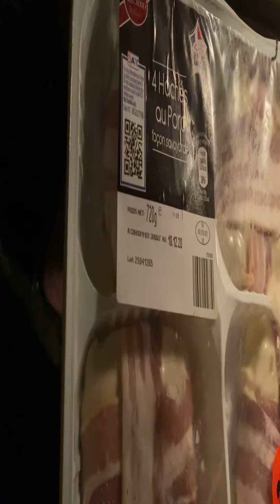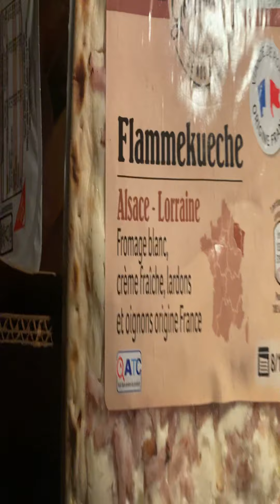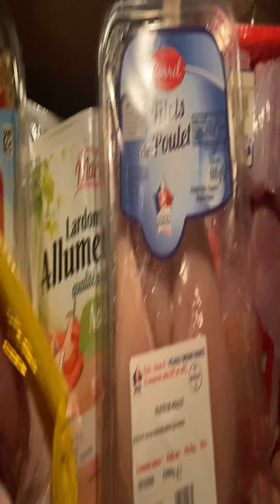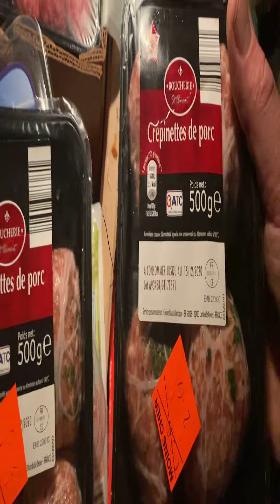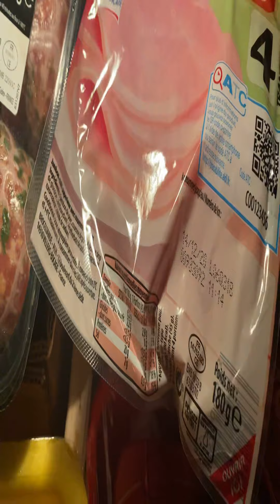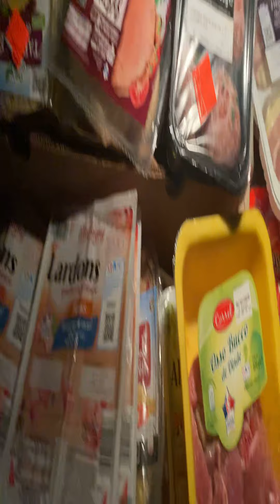ENCORE UNE GROSSE RECUP FREEGAN